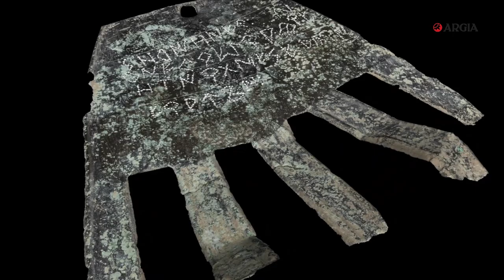Euskararen eskua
Euskaraz idatzitako orain arteko testu zaharrena aurkitu dute Nafarroan, Irulegiko aztarnategian